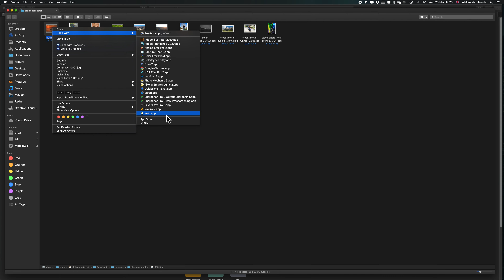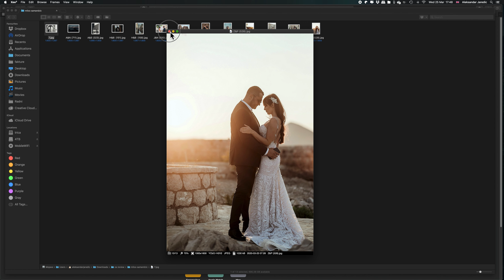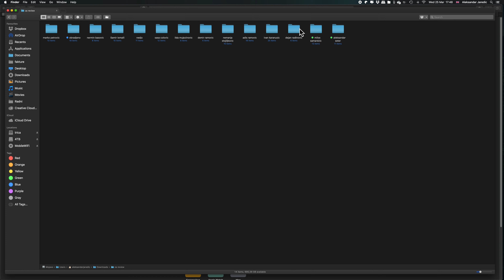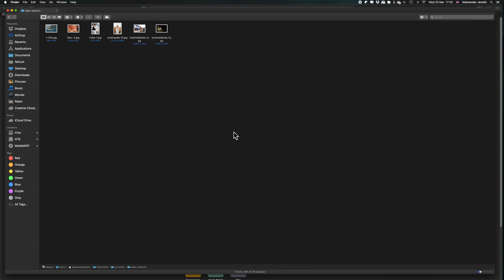Photo review episode 7